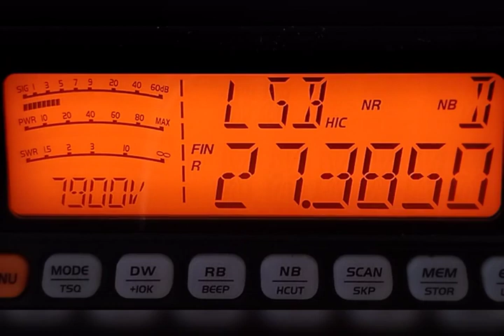USA DX 38LSB into Germany! 22/09/2023! 18:06MESZ (16:06UTC)!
Radio:  CRT SS 7900V

Antenna:  DV27S

QTH: Germany